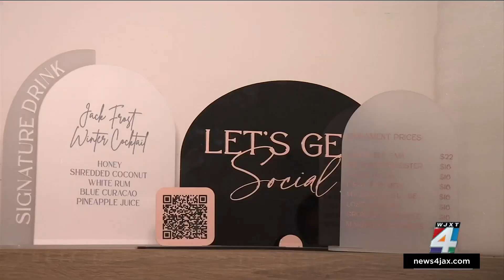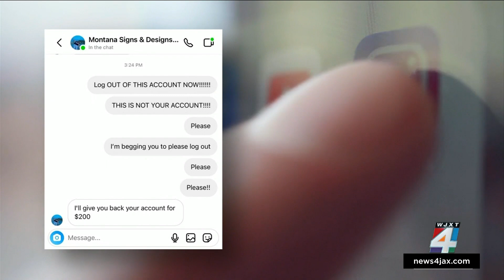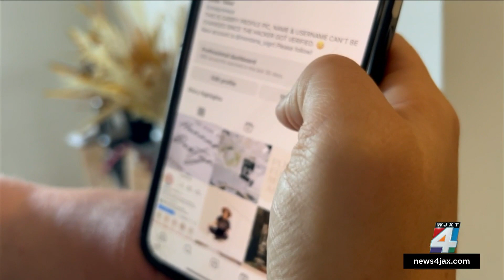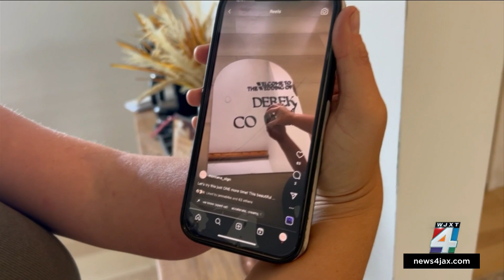One click caused small business owners to lose Instagram accounts to scammer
Two Jacksonville small businesses were the victim of a scam that left them locked out of their social media accounts, meaning they lost a vital part of their marketing.